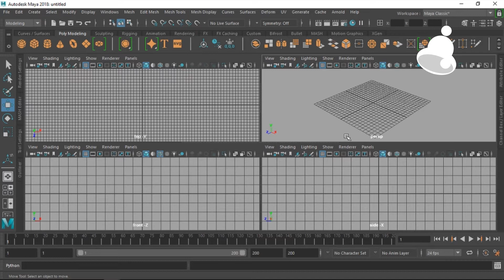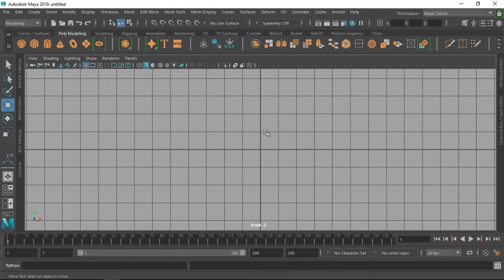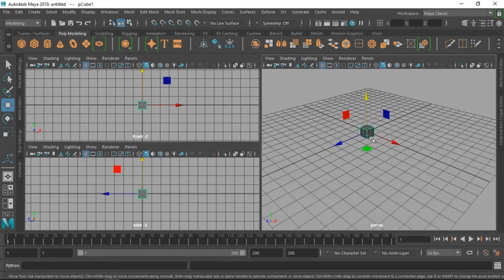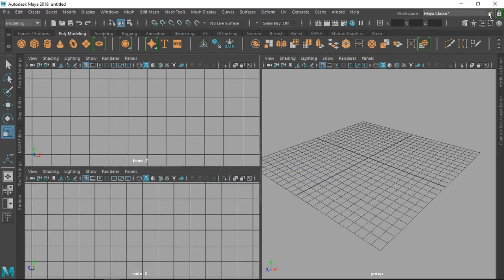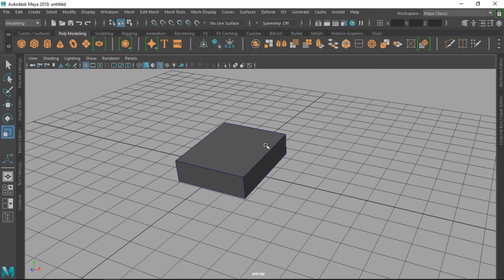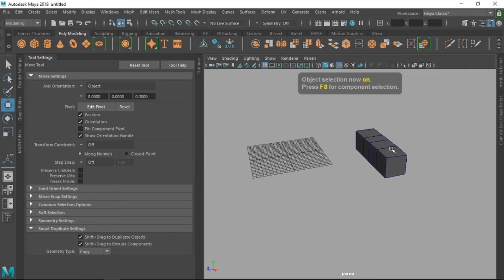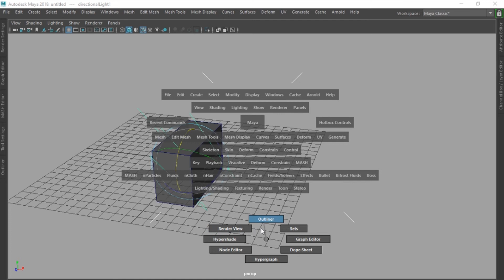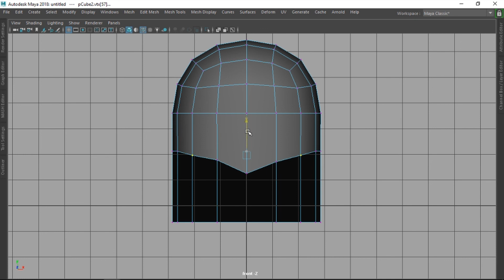Autodesk Maya 2018 - 4 dicas para melhorar seu fluxo de trabalho